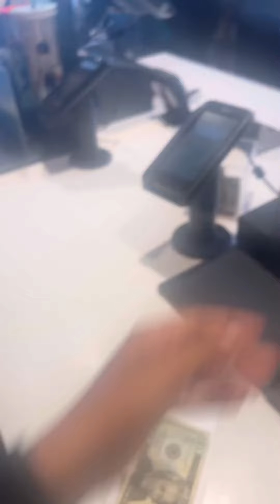☁️ EACH MONTH I TREAT 3 RANDOM STRANGERS TO : STARBUCKS coffee ☕️ I’m human first kindness is real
Hi guys each month at 3 random strangers to free coffee. Someone bought me free coffee yesterday and I didn’t get a chance to pay them back and I don’t think I will ever see that person again. She was a good friend of mine and a hard transition in my life ….. this is my way I’m paying it back to her but no really each month I’m treating three lucky people to STARBUCKS starbucks I know the world is dark we living in, but you still have good beings here, decent human beings here …… the small acts of gentle kindness is what I live for